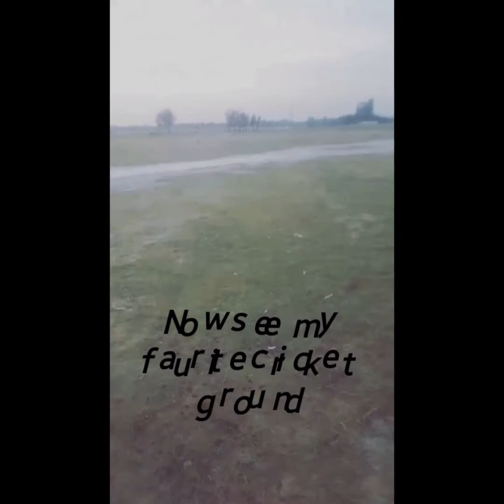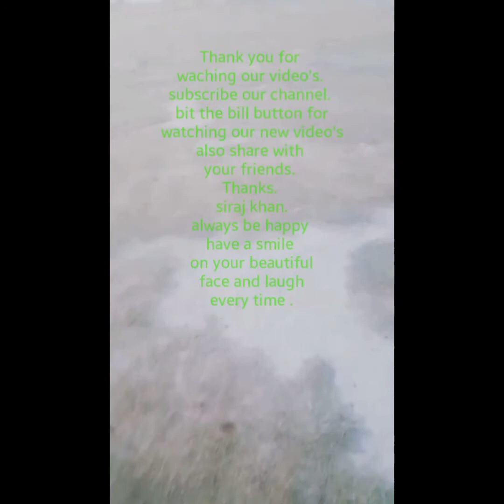↖️Do you like morning walk? Morning walk is my habby. SIRAJKHAN ✍❤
Morning walk in chulghazee baba cricket ground. Do you like morning walk?